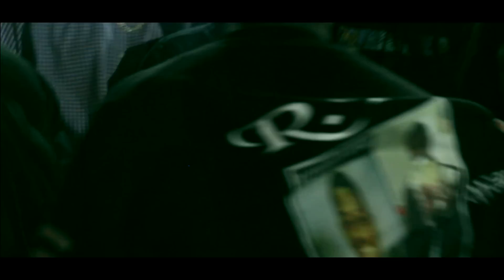Gun Hood Zeke - Menace II Society | Dir.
Zeke - Menace II Society
Directed by @AdamDaPrince